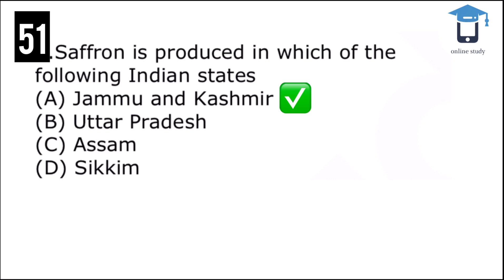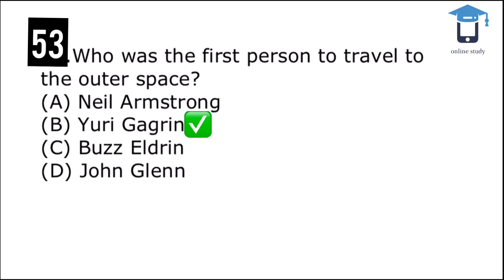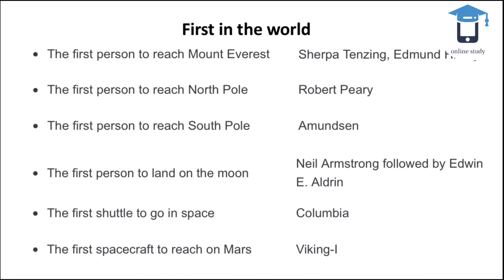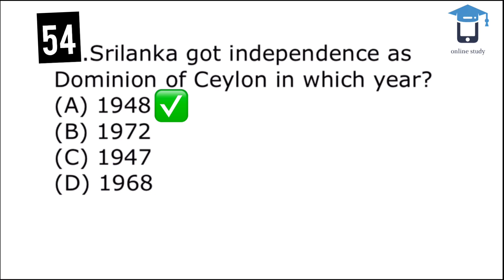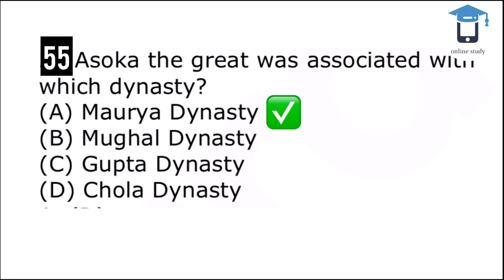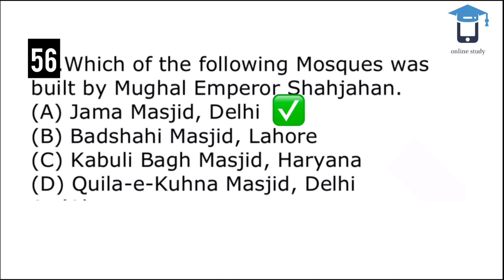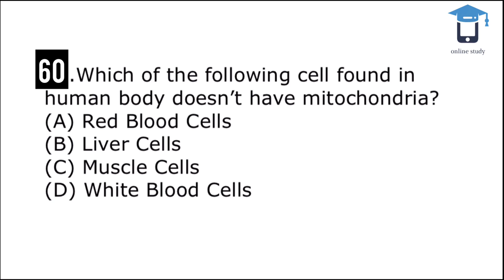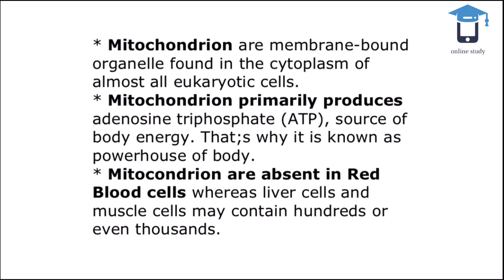RRB NTPC PYQ | General Awareness | Class -5 | Online Study | Malayalam